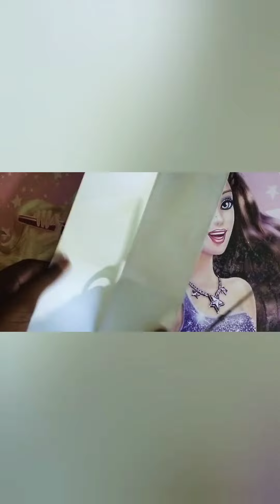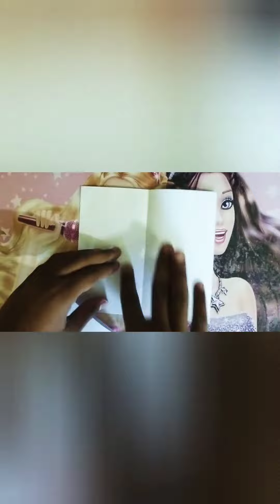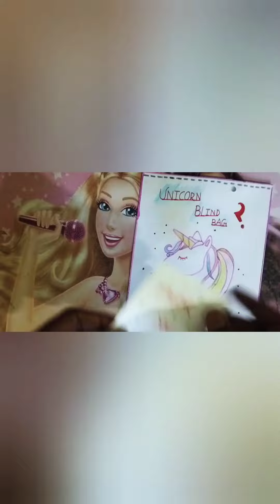Homemade diy unicorn 🦄 blind bag